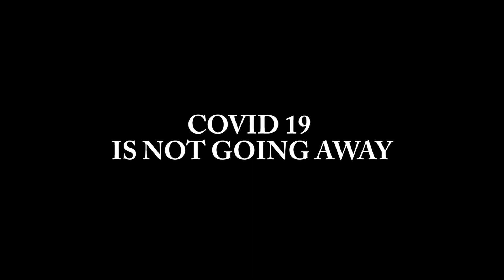IT'S GONNA GO AWAY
This is why trump lost the election.